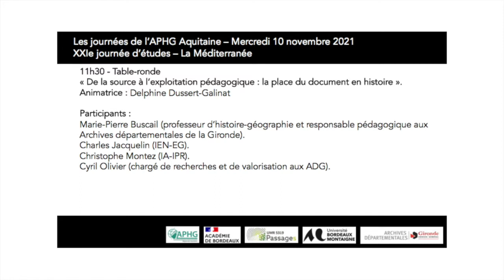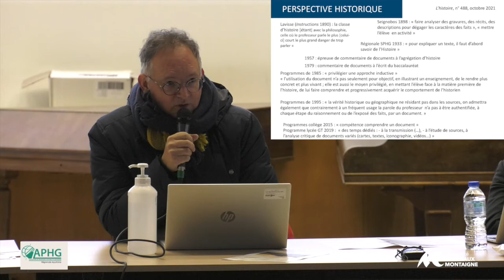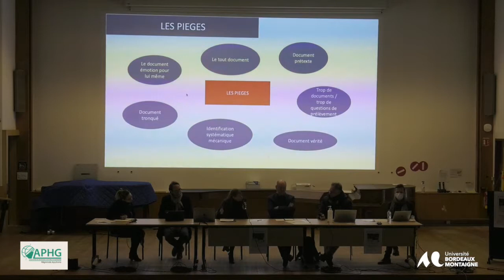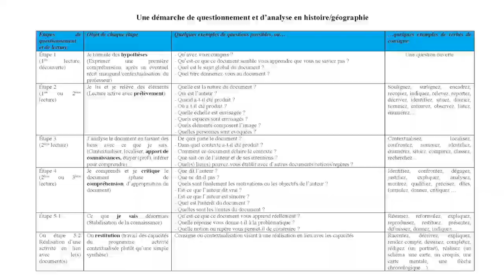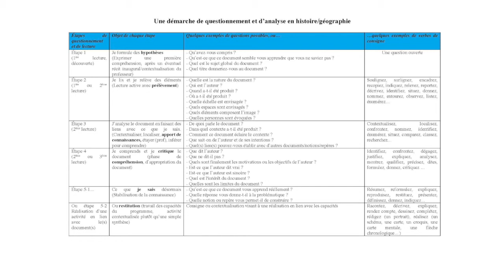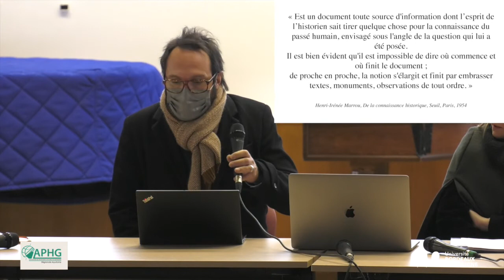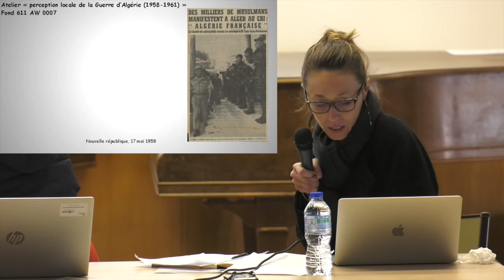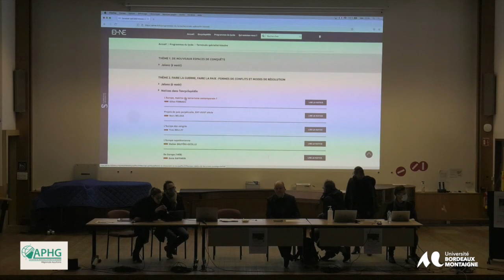XXIe Journée d’étude de l’APHG Aquitaine - Mercredi 10 Novembre 2021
« Nouveaux programmes de Lycée »
 LA MEDITERRANEE
Table ronde de la XXIème journée d'études de l'APHG Aquitaine -
"De la source à l'exploitation pédagogique : la place du document en histoire".
- Marie-Pierre Buscail, professeure d'histoire-géographie et
responsable pédagogique aux Archives départementales de la Gironde.
- Charles Jacquelin (IEN-EG)
- Christophe Montez (IA-IPR)
- Cyril Olivier, chargé de recherches et de valorisation aux Archives départementales de la Gironde.
Modération et organisation : Delphine Dussert-Galinat (professeure agrégée en CPGE, Lycée Montaigne).